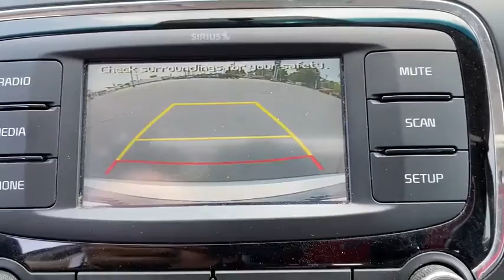2018 Kia Forte Tulsa, Broken Arrow, Owasso, Bixby, Joplin, OK PE269399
Used 2018 Kia Forte available in Tulsa, Oklahoma at Jim Norton TTown Chevrolet. Servicing the  Broken Arrow, Owasso, Bixby, Joplin, OK area.

2018 Kia Forte 4D Sedan LX 2.0L I4 DOHC Dual CVVT 6-Speed Automatic FWD Silky Silver CARFAX One-Owner. Non-Smoker Never a Rental 3.065 Axle Ratio Auto-On/Off Headlights Cruise Control Dual Illuminated Visor Vanity Mirrors Front Passenger Seat Back Map Pocket Front Sliding Armrest Illuminated Ignition & Glovebox LX Popular Package Overhead Map Light Premium Cloth Seat Trim Radio: UVO eServices Infotainment AM/FM/MP3 Rear Center Armrest w/Cupholders Sunglass Holder Wheels: 15 x 6.0 Steel w/Full Wheel Covers. 29/37 City/Highway MPG